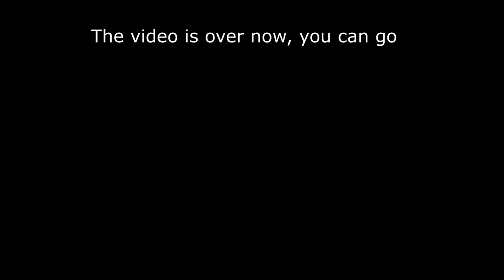Cleaning Vacuums - RosieTale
You're all hairlucinating
(yes I took that much effort to make that horrible pun)
First actual video I guess,

-(And yeah I do notice the earings and lighting defaults, sorry)